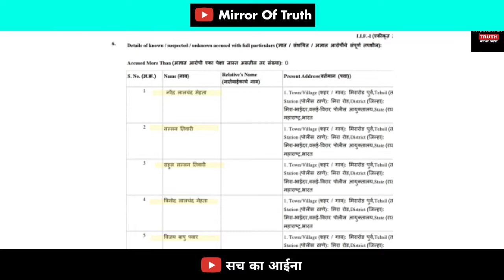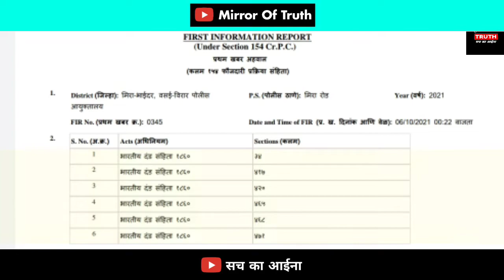पूर्व भाजपा MLA नरेंद्र मेहता और Rahul Education Founder लल्लन तिवारी पर FIR दर्ज | गिरफ्तारी कब ?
narendra mehta net worth,
narendra mehta son,
narendra mehta news,
narendra mehta club,
narendra mehta bhayander,
narendra mehta bjp mla,
narendra mehta club mira road,
narendra mehta seven eleven,
narendra mehta latest news,
narendra l mehta,
narendra lalchand mehta,
narendra mehta mla,
narendra mehta mira bhayandar,
narendra mehta recent news,
narendra mehta news today,
lallan tiwari wikipedia,
lallan tiwari biography,
lallan tiwari college mira road,
lallan tiwari college of engineering,
lallan tiwari bhayandar,
lallan r tiwari bed college,
lallan r tiwari,
lalan tiwari,
rahul education,
rahul education founder
seven eleven construction private limited,
seven eleven hospital,
seven eleven hotels private limited